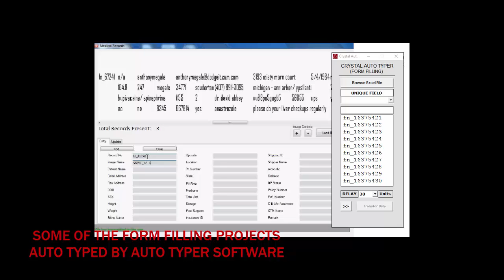PHARMA FORM FILLING AUTO TYPER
PHARMA FORM FILLING AUTO TYPER Software types data from image to client software with high accuracy. Pharma form filling auto typing by crystal auto typer software. Software can Auto type any type of form filling projects with best accuracy.
Auto Typing software for Pharma form filling developed by Crystal Logics Software  company

Process of Pharma form filling auto typer:
1) We convert  Pharma form filling images into Excel.
2) From that excel sheet auto typer can type data into client software with 100% accuracy.

PHARMA FORM FILLING AUTO TYPER SOFTWARE